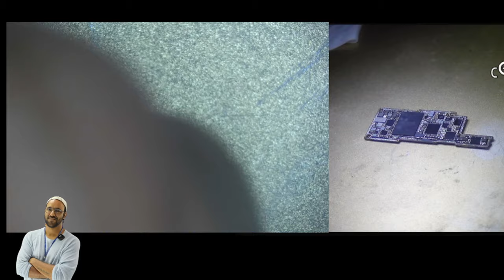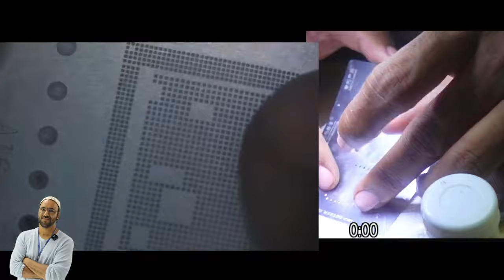iPhone 14 Pro Max A16 CPU ( All Hidden Tricks Revealed ) Full Complete Detail of IC WORK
Video For Fresher Student

For Offline Student & Premium Member Video

Download App

iPhone Baseband Course 6 -15 PRO MAX ( DSO Testing)

✅BUY BOOK
Hardware & Software - single click buy